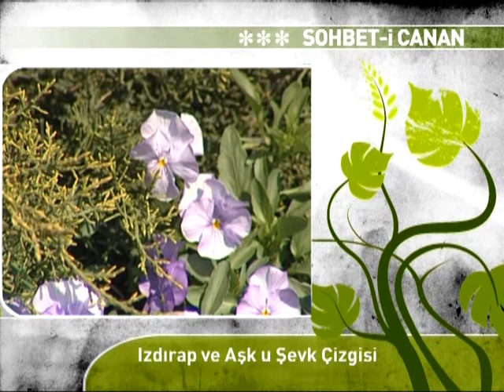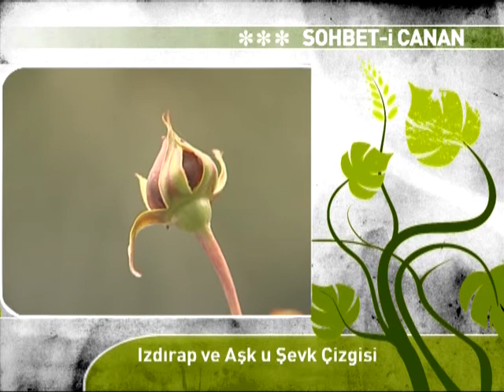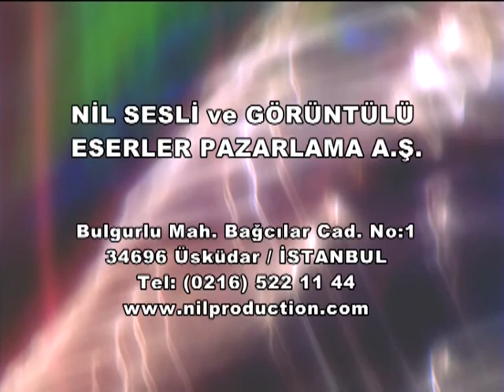Fethullah Gülen: Izdırap ve aşk u şevk çizgisi [16-06-1993]